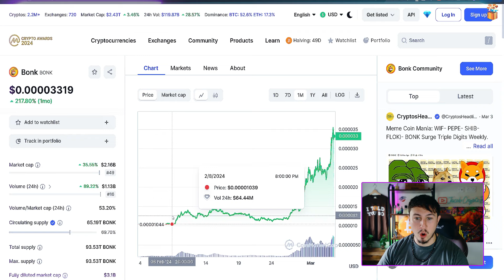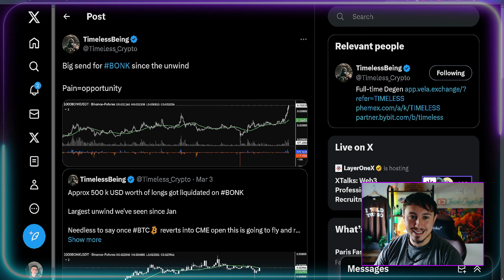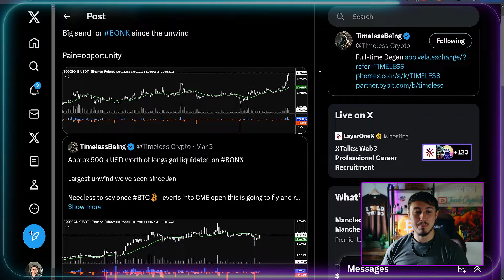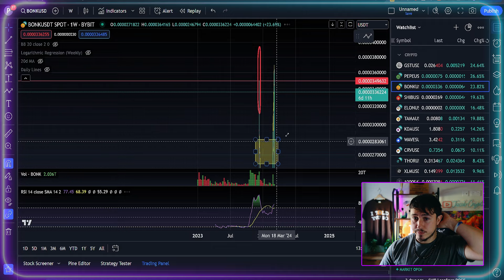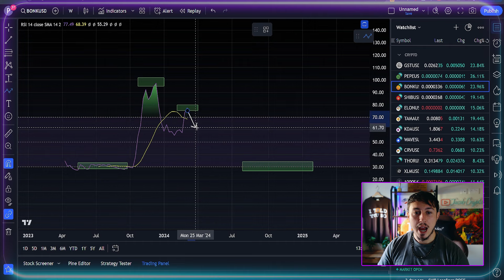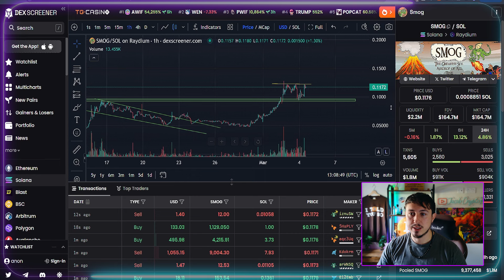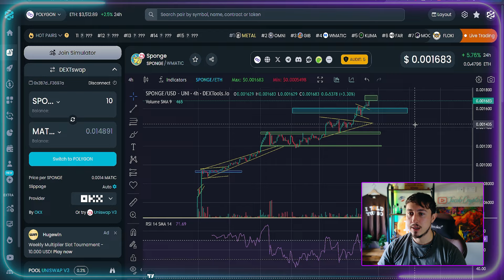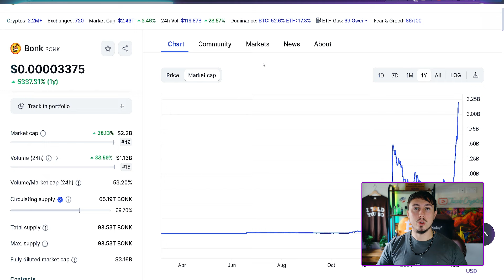BONK COIN PRICE | BONK COIN NEWS (PUMPING NOW!!)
👀- No KYC MEXC Exchange Sign Up Link (Up To $15,000 Bonuses!)